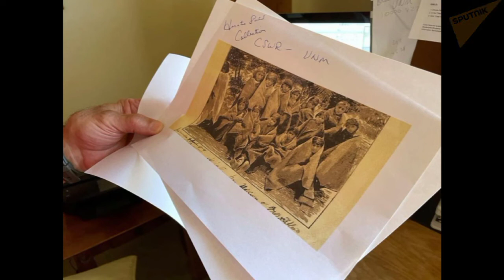☠️ US finds 500 Native American boarding school deaths to date politics,breaking news, news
politics,breaking news, news, latest news,